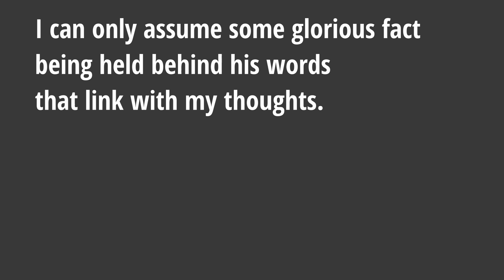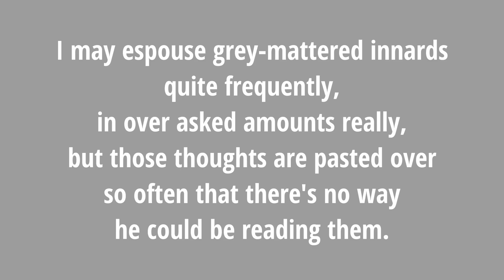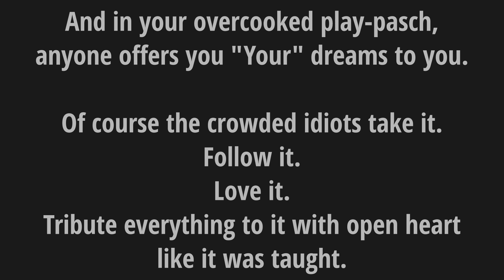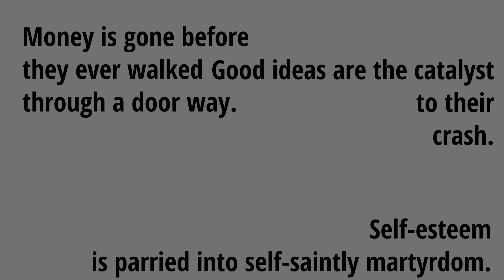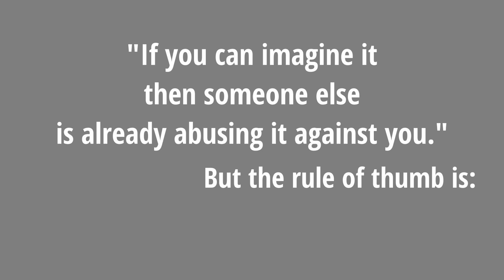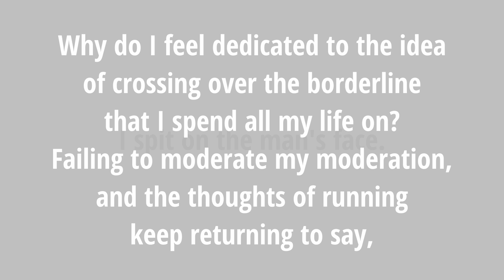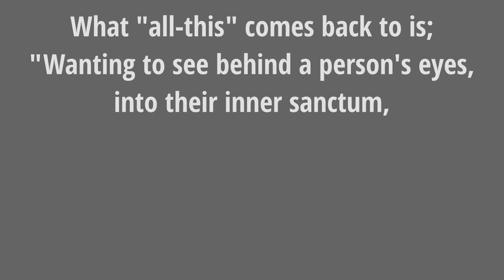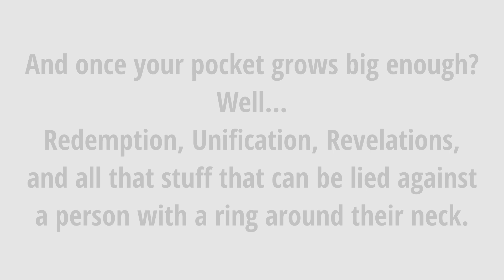Stardate 03: "Death From Stupefaction"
Song: Death (From Stupefaction) - Umineko no Naku Koro ni : Episode 4